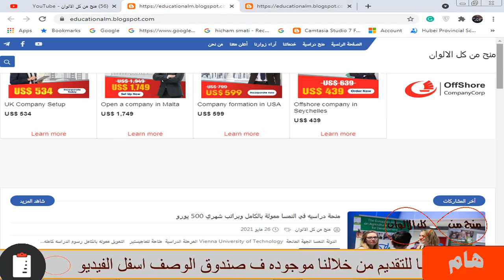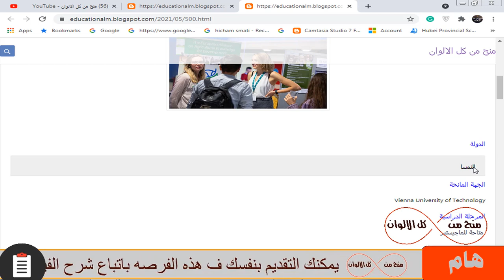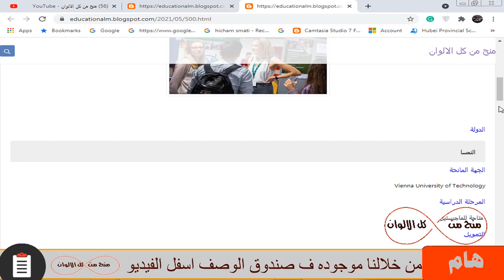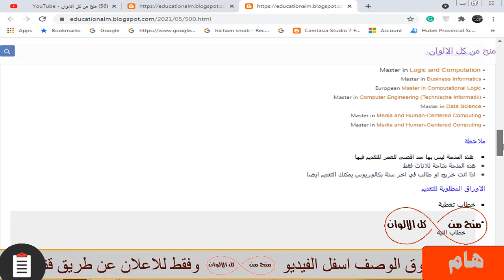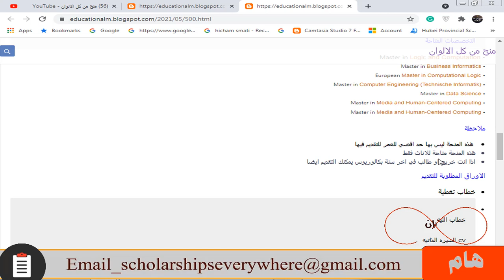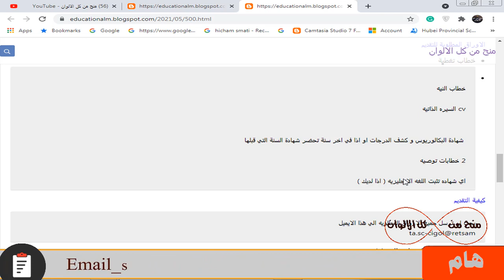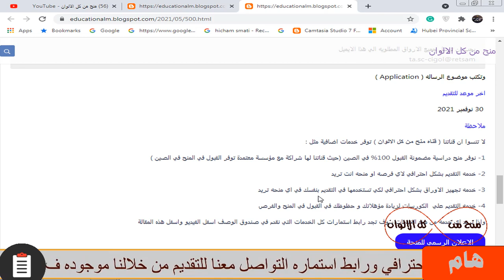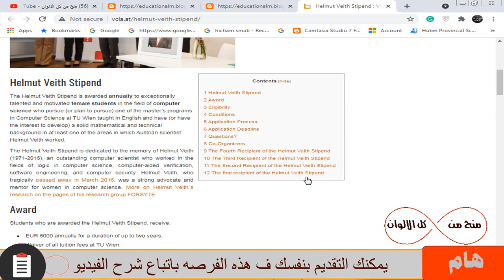منحة دراسية ممولة بالكامل في النمسا براتب شهري 500 يورو | وبدون حد اقصي للعمر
منحة دراسية ممولة بالكامل في النمسا وهذه المنحة ليس بها حد أقصي للعمر وبها تخصصات كثيرة و رسوم الدراسة كاملة مجانا و راتب شهري 500 يورو .و مسموح العمل بجانب الدراسة بمعدل 9 يورو للساعة الواحدة و الدراسة في النمسا تسمح لك بدخول كل دول الشنغن مثل ألمانيا وإيطاليا وفرنسا وغيره بدون تأشيرة .و الدراسة في افضل جامعة من جامعات العالم .و تقبل المنحة اعداد كبيرة وغيره من المميزات